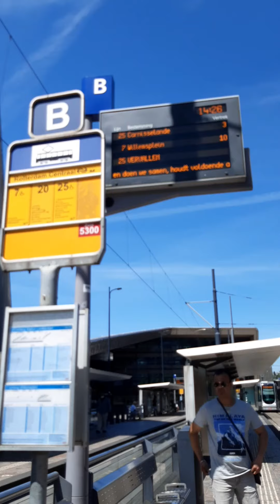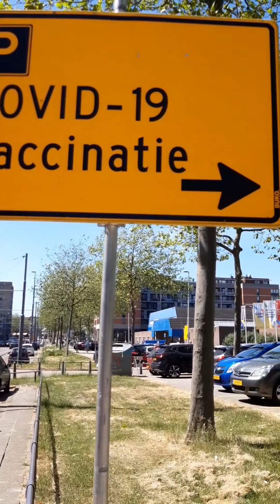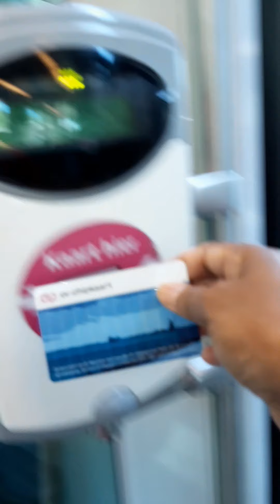Covid -19 vaccine vlog..